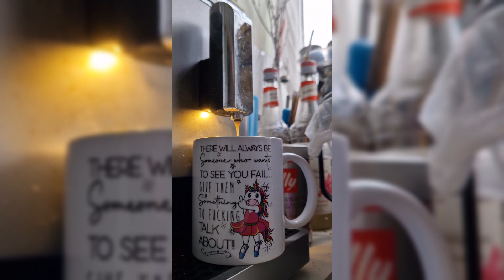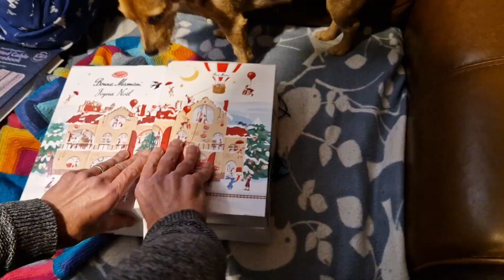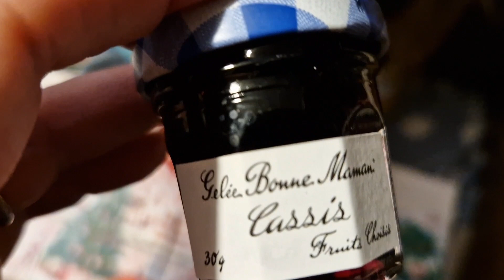Vlogmas 2023, day 7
December 7th, a quick, quiet one again.